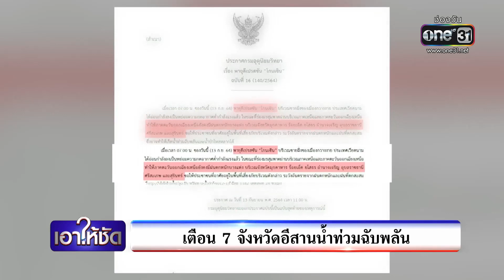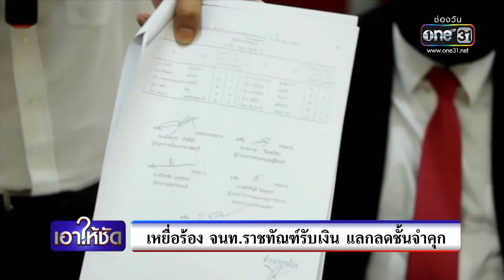เอาให้ชัด 13 กันยายน 2564 (ช่วงที่ 3 ) | ข่าวช่องวัน | one31